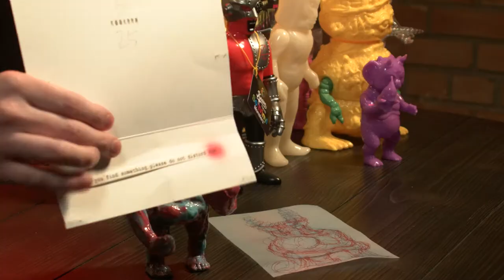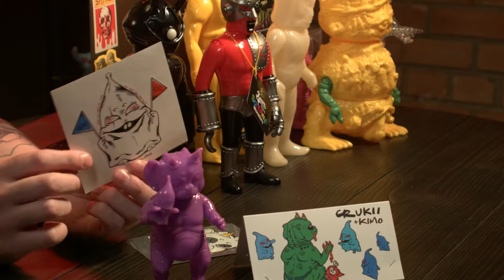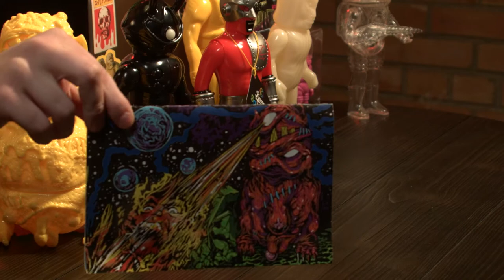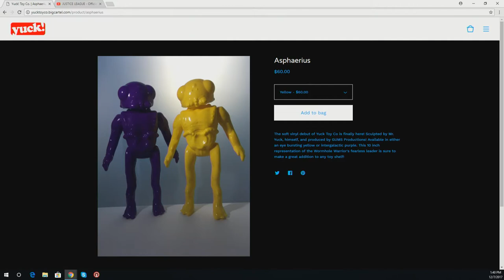Vinyl Variations 3 - VideoVomit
I've been buying Sofubi and other vinyl stuff like crazy lately.
so I thought id show off what I'm currently collecting.

-m1go DaDa
Awesome producers,helped make sofubi what it is today
Made crazy amounts of kaiju
-@Zhengyuxx Kookrrr
-@toyboom_official - Crukii and Kimo
Seoul korea based vinyl toy designer
-@snatchpunch - Giantyrant
-@Goccodo - Astro Unkotsu mini and clear
-@realxhead Antdroid
Kataki -tomahawk-
Fashion brand turned toy designers